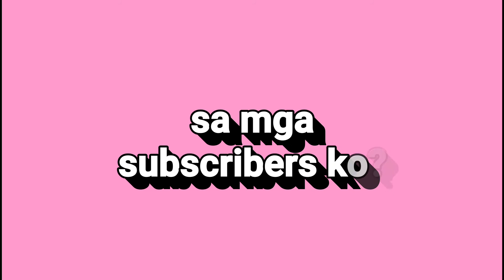DJ COLE'S MAHIWAGANG SURVEY /Comment answer and get a chance to win!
Please comment down your answer, and we will choose the winner on June 10, 2020.